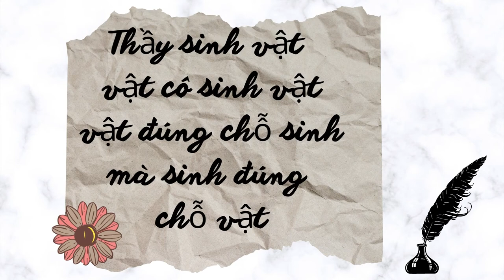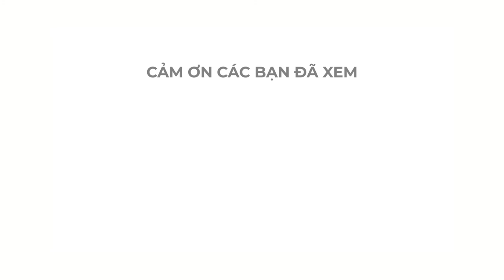Câu đối hài thời thượng - Cười bể bụng.